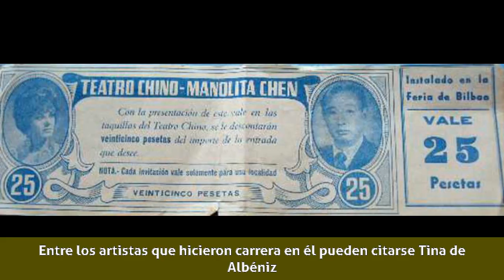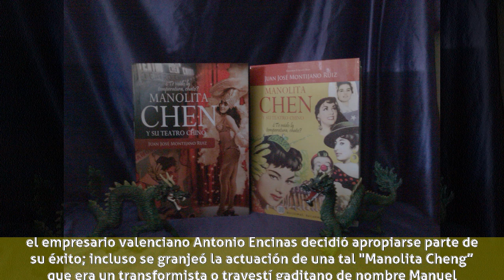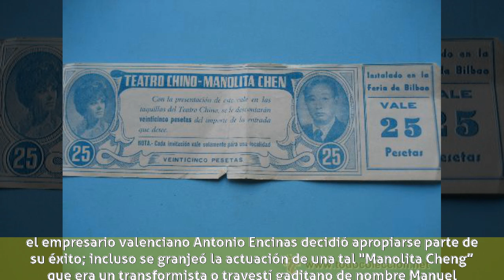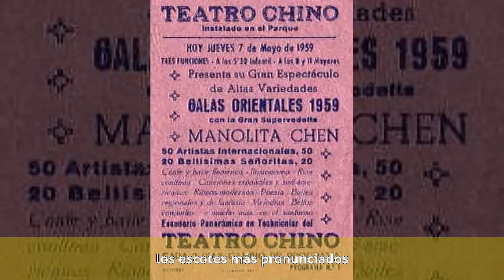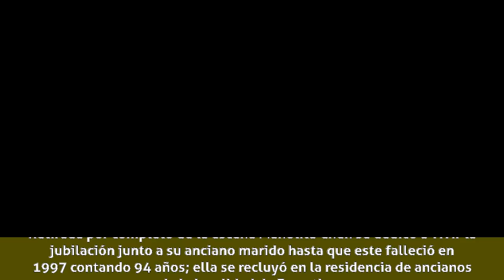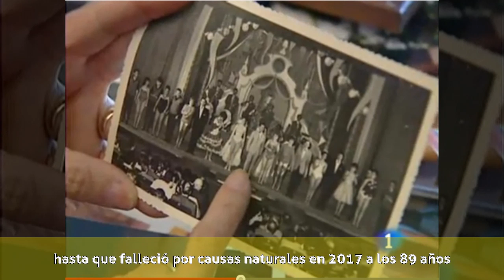Manolita Chen - Biografía